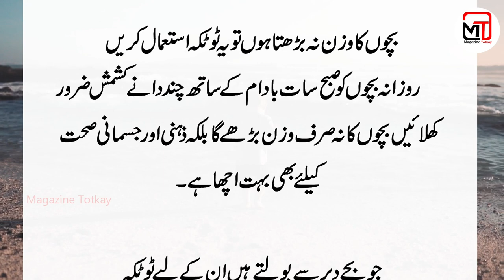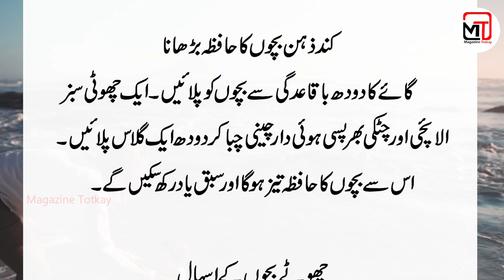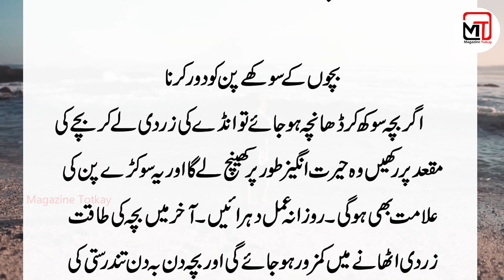Some great tips for kids || bachoon k liye chand zabardast totkay || Magazine Totkay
Some great tips for kids || bachoun k lay chand zabardast totkay || Magazine Totkay

بچوں کیلئے چند زبردست ٹوٹکے